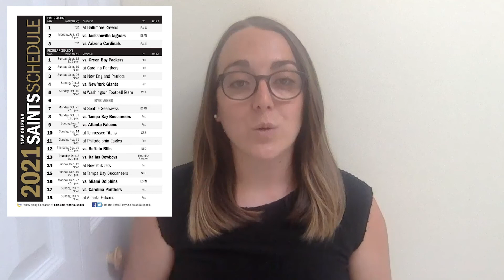Which Way Will The Saints Go?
With the NFL season quickly approaching, it doesn't hurt to start thinking about your bets now. The New Orleans Saints are in limbo when deciding on their starting quarterback. When it comes to the Over/Under it really could go either way based on the QB they choose. Which bet are you taking?

Can the New Orleans Saints Reach Their Over as a New Era Begins?: